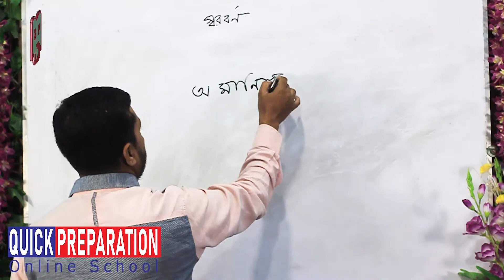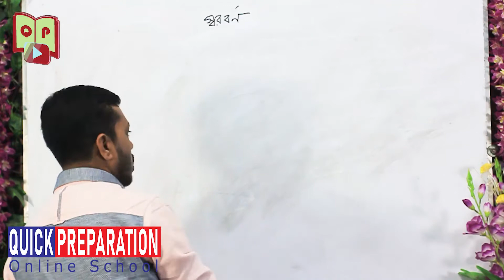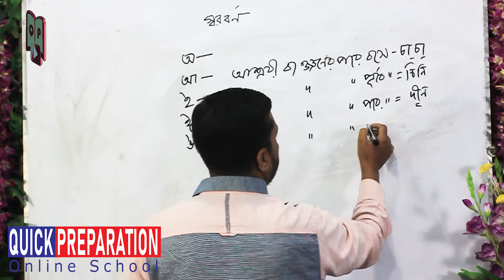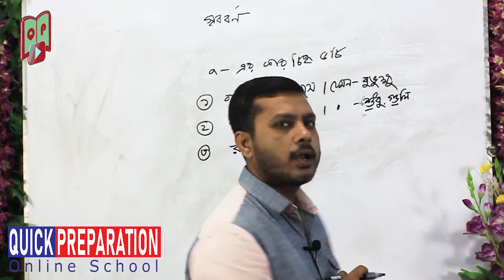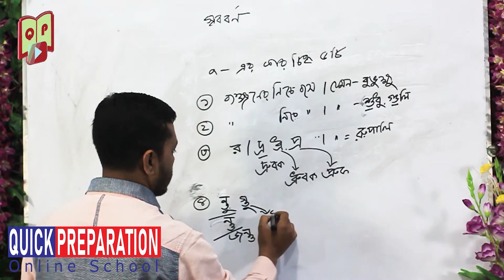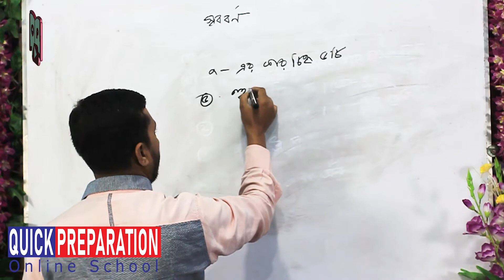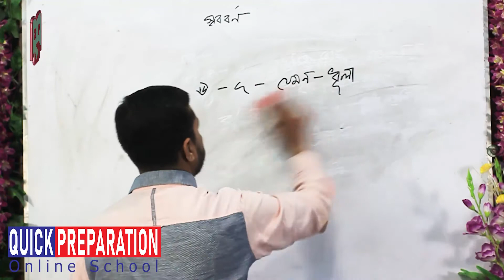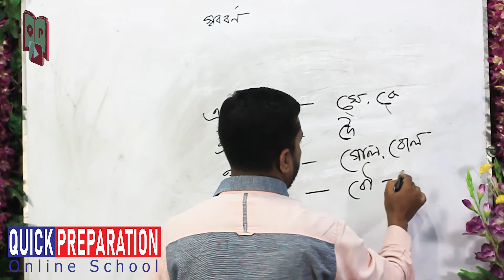বাংলা স্বররর্ণ:পার্ট:০৩ ।। Bangla Shorborno Part:03।। বাংলা ব্যাকরণ।।Bangla Bakoron || SSC || BCS